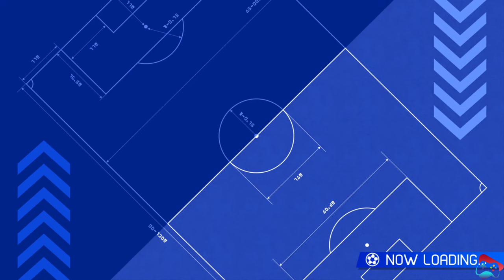Inazuma Eleven Victory Road Match Part 30